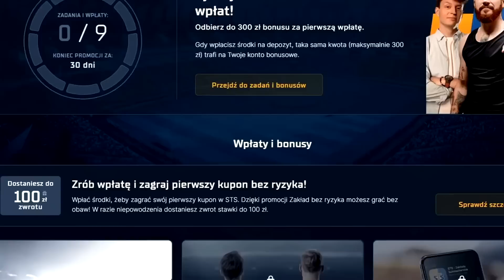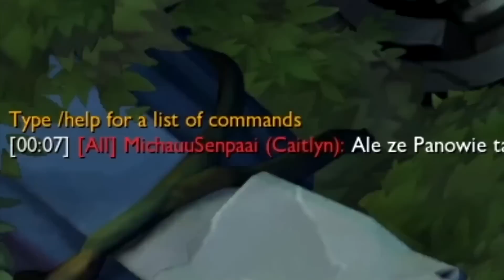żyję dla gangu ty #!%*#! pało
Bonus powitalny do 1560 PLN + 100 PLN zakład bez ryzyka!